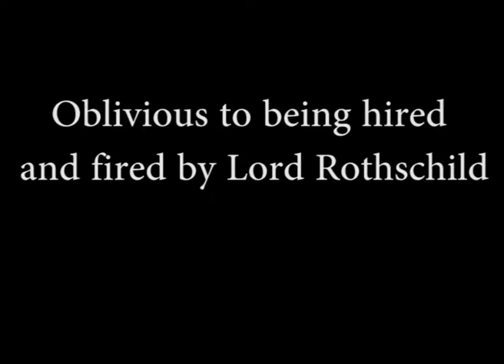Ernst Mayr - Oblivious to being hired and fired by Lord Rothschild (15/150)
US-German biologist Ernst Mayr (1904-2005) was a leader in evolutionary biology, gaining a PhD at 21. In his seminal work 'Systematics and Origin of the Species' considered as one of his greatest works, he integrated the theories of Darwin and Mendel. [Listener: Walter J Bock; date recorded: 1997]

TRANSCRIPT: I finally told the American Museum [of Natural History] people that I had to get home. Hannibal Hamlin, the leader, didn't want to let me go. He had gotten so fond of me and... and relied so much on my knowledge of birds that he tried everything to make me... but I said, 'Nothing doing'. So, I went on a... on a French copra steamer that was going to go to Marseilles from the Solomon Islands, seven weeks again, and while I was on this ship things happened in Europe. Lord [Walter] Rothschild's curator of birds, Doctor [Ernst] Hartert, had a bad pneumonia and he was over 70 and decided to retire. So Rothschild had to get a new curator of birds and he got his network busy and he got in touch the American Museum, with the British Museum, with [Erwin] Stresemann. 'Who would be a good young man to take over the bird curatorship at the... at the museum there?' Well, somehow or other, finally they came up with the name of Ernst Mayr. 'He's not very experienced, but he's been very successful on his expeditions, and that he had three expeditions in New Guinea and he's a go-getter and he will... he will do it and if it doesn't work out you can always fire him'. So Rothschild, as his niece writes in her biography of dear Lord Rothschild, decided to hire me to be the curator of birds. But I was on this copra steamer. I knew nothing about it, there was no way of getting in touch with me, and before I got to Marseilles, things had changed in England. Lord Rothschild was being blackmailed by, as Miriam Rothschild calls it, 'a titled lady', and he suddenly discovered he didn't have the money for a curator of birds. So, before I even reached Marseilles, everything was cancelled and everybody was sorry for me having lost this wonderful job that they wouldn't tell me about it. I learned all this only years later.